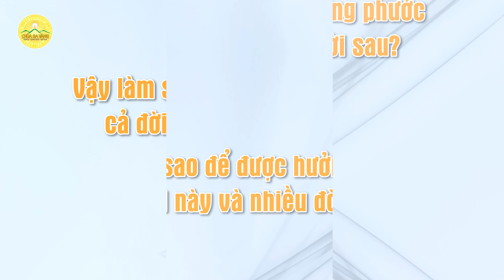Để được hưởng phúc cả đời này và nhiều đời sau nhất định phải ghi nhớ điều này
Muốn được hưởng phúc nhiều đời là điều mà hầu hết ai trong chúng ta cũng mong cầu. Bởi phước báu chính là tấm áo bảo vệ chúng ta trước những sự khổ trong cuộc đời và giúp chúng ta được bình an, hạnh phúc dù ở bất cứ đâu.
Trong cuộc sống, có rất nhiều người được sinh vào gia đình có điều kiện tốt, của cải đầy đủ, được đáp ứng nhu cầu một cách dễ dàng. Những người được thụ hưởng ngũ dục đầy đủ như vậy là người có phúc báu. Phúc này là phúc báu hữu lậu do họ tạo ra trong quá khứ. Và nếu họ chỉ hưởng phước mà không tiếp tục tạo thêm thì phước báu sẽ hết, giống như nếu không làm ra tiền thì dù có núi tiền, ăn cũng hết.
Vậy phải làm thế nào để được hưởng phúc lâu dài, không chỉ trong đời này mà còn nhiều đời, nhiều kiếp về sau?
Mời quý Phật tử và các bạn cùng lắng nghe câu trả lời từ Sư Phụ Thích Trúc Thái Minh trong video trên đây!

📍 Mọi câu hỏi, thắc mắc xin vui lòng bình luận trực tiếp ở dưới hoặc gửi qua các trang mạng: